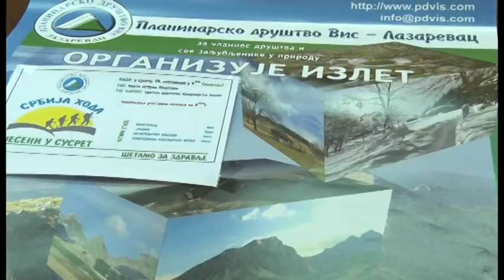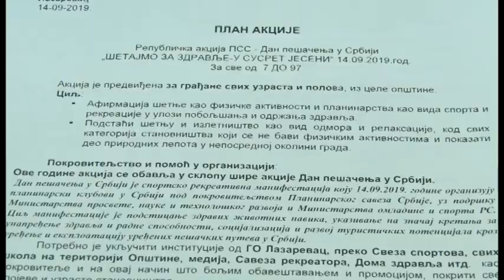Akcija pešačenja "Šetajmo za zdravlje - U susret jeseni" 14. septembra